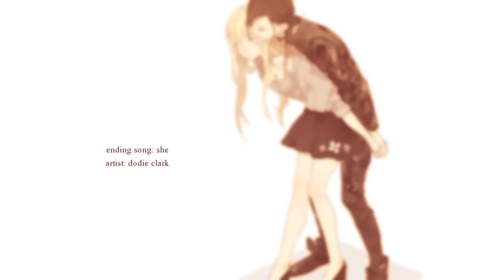『DMV』There She Goes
Song: @ the end of the video.

Hello! Unfortunately this isn't something too riveting, but I wanted to make a video for Lucy since I missed Valentines day like the biggest dope I am. I originally wanted to finish her droplets trailer, but it's more of a process than I thought. I hope it's okay!! I mean, let me just screw up after half a year of knowing you right? yeah totally. right.

As for the artist, I believe she doesn't mind fans using her art if they credit her back.  If she states otherwise, please let me know and I'll remove it. :)

I promise to edit more in the future. I haven't had the time to do something grand, due to other interests + school work. I am working on a bigger project, but I'm learning AE, so it may take awhile.  Thank you for being patient with me. Have a great day.